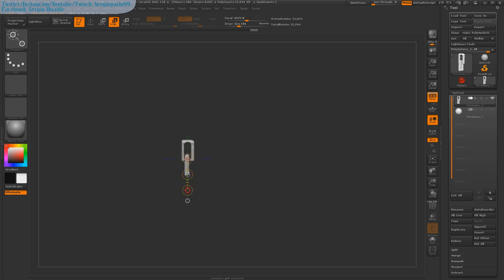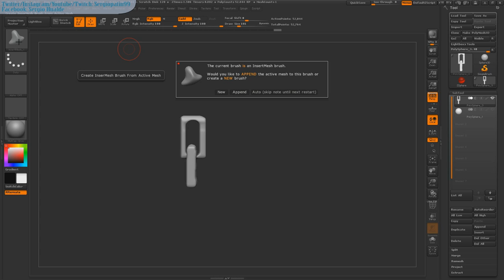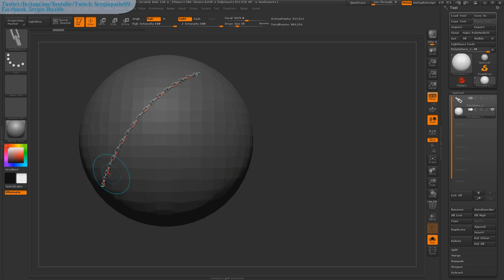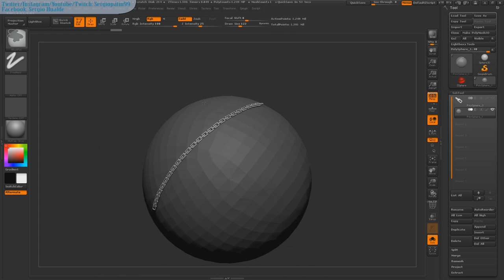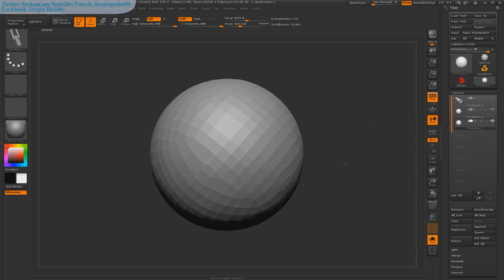Tutorial Zbrush en Español #12 | Como crear un Insert Mesh y añadirlo a una Curva